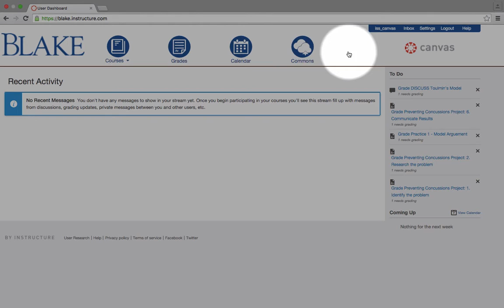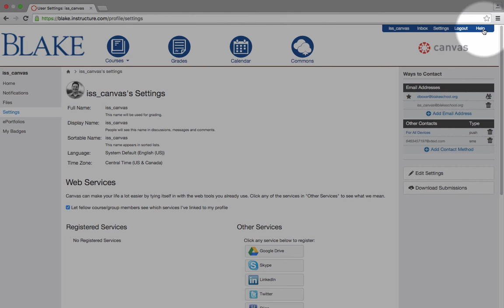Global Navigation in Canvas